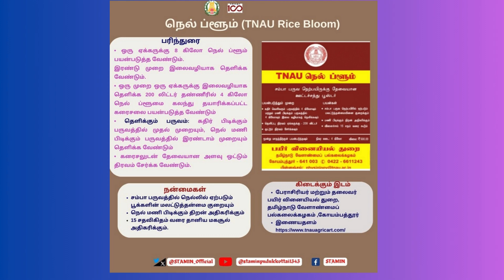நெல் ப்ளூம்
All Agricultural Technologies related to Farming communities